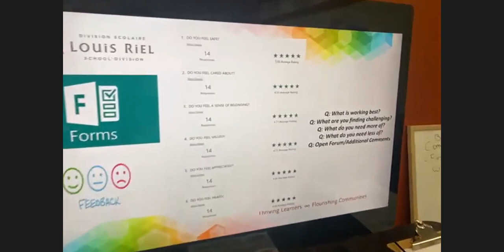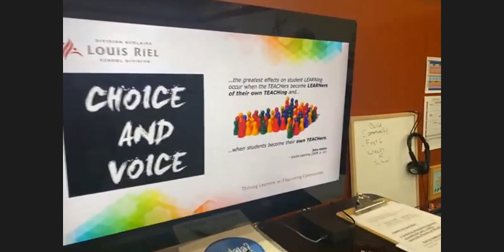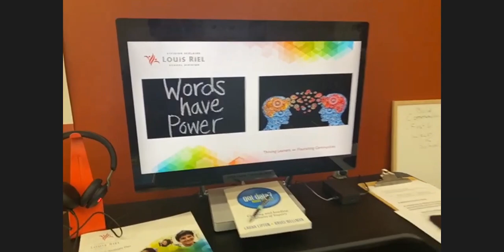Grade 6 | Learning from Home School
Thaddeus Bourassa, Grade 6 Teacher in the Learning from Home School, touches on the importance of feedback, flexible schedules and student choice and voice.